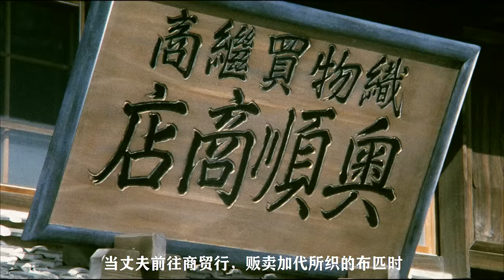女子美貌过人，丈夫却有“生理缺陷”，从而引发惨剧！真实事件改编电影《天国车站》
普通话很难，但喜欢解说电影，希望大家订阅此频道！